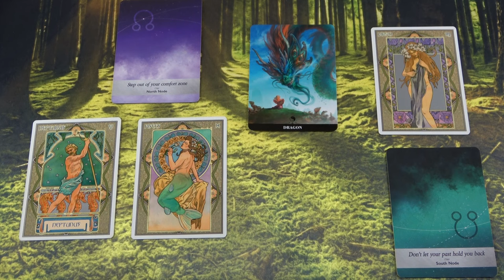Karmikus fordulat és ez fontos számunkra, erről tudnunk kell❣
Telefonos elérhetőségem jóslásra:
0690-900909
750Ft/Perc

Átutalás:
Erste Bank
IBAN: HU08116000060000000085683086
BIC: GIBAHUHBXXX
Tulajdonos: Dendera Susanna Medici

Védikus Csillagjegyek:
Kos: kb. Április 13-tól Május 13-ig
Bika: kb. Május 13-tól Június 14-ig
Ikrek: kb. Június 14-től Július 15-ig
Rák: kb. Július 15-től Augusztus 16-ig
Oroszlán: kb. Augusztus 16-tól Szeptember 16-ig
Szűz: kb. Szeptember 16-tól Október 16-ig
Mérleg: kb. Október 16-tól November 15-ig
Szkorpión: kb. November 15-től Dezember 15-ig
Nyilas: kb. December 15-ől Január 14-ig
Bak: kb. Január 15-től Február 12-ig
Vízöntő: kb. Február 12-től Március 13-ig
Halak: kb. Március 13-tól Április 13-ig

Kép: shutterstock/bogadeva1983